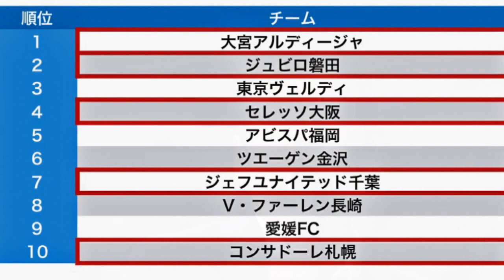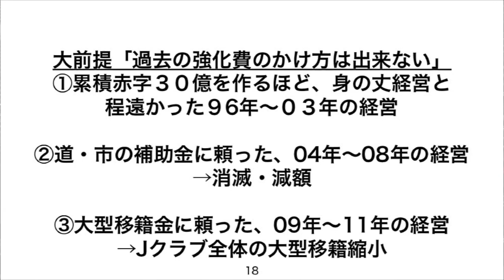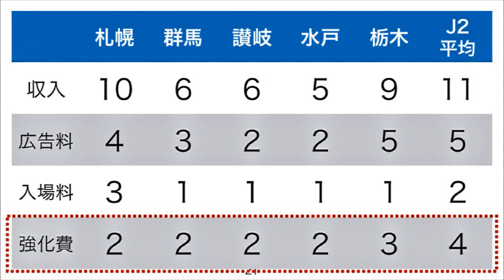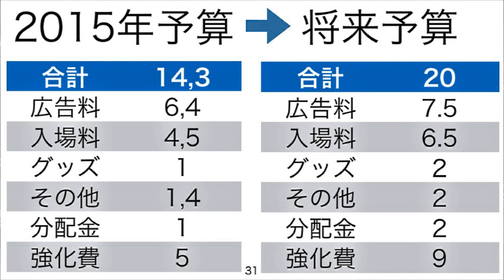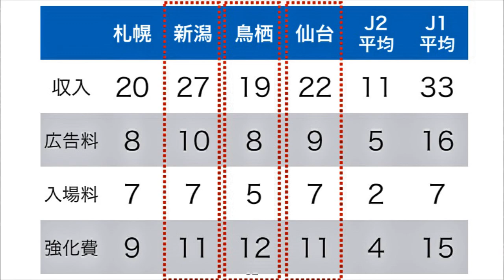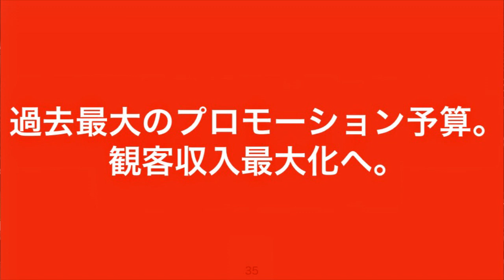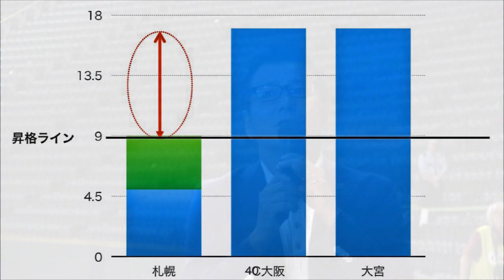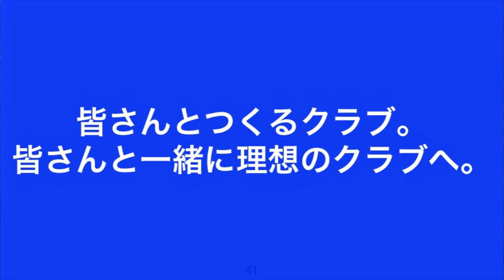野々村芳和とコンサドーレ札幌を考える会2015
2015年8月15日　札幌ドーム